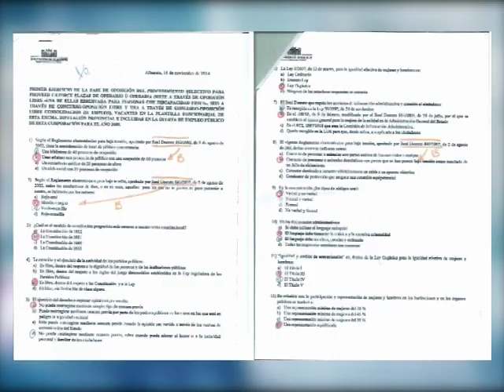Visión Seis pide explicaciones sobre los amaños en las oposiciones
Ante el mutis de la Diputación por los casos de corrupción que denuncia esta cadena, hoy, aprovechando una rueda de prensa convocada, hemos pedido explicaciones al presidente y a los supuestos implicados allí presentes. La situación ha sido el vivo reflejo del nerviosismo que se vive en la Diputación.